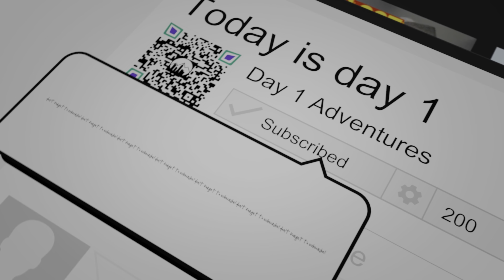LONGWOOD GARDENS: Illuminated Fountain Performance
Enchanting Spectacle: LONGWOOD GARDENS Illuminated Fountain Performance

Step into a world of wonder and magic with our latest video featuring the mesmerizing Illuminated Fountain Performance at Longwood Gardens! 🌟 Prepare to be dazzled as vibrant colors dance in harmony with the rhythm of music, creating a symphony of light and water unlike anything you've ever experienced.

Join us on a journey through the enchanting Longwood Gardens, where nature's beauty meets artistic innovation. Witness the fountains come alive with a spectacular display of choreographed water jets, illuminated by a kaleidoscope of hues that paint the night sky.

Whether you're a nature enthusiast, a music lover, or simply seeking an unforgettable experience, this video is sure to captivate your senses and leave you breathless. Share the magic with your friends and family, and make plans to visit Longwood Gardens for an unforgettable evening of enchantment.

- Longwood Gardens
- Illuminated Fountains
- Garden Shows
- Water Performance
- Night Spectacle
- Music and Lights
- Nature Attractions
- Family Entertainment
- Pennsylvania Gardens
- Travel Destinations

Wilmington library has a library pass for Longwood Gardens and I was able to catch the illuminated fountain show where beautiful show each weekend was a different theme. I took the footage and put it to some nice relaxing music to enjoy and relax.

Longwood Gardens is a botanical garden that consists of over 1,077 acres (436 hectares; 4.36 km²) of gardens, woodlands, and meadows in Kennett Square, Pennsylvania, United States in the Brandywine Creek Valley

Running seasonally, our Illuminated Fountain Performances offer a spectacle unlike any other. Find a place to sit—or stand back in awe—as water in all shapes, sizes, and heights combines with music and infinite colors. Before or after the 30-minute show, stroll through the five-acre garden for a nighttime experience evoking old world charm.

500 Delaware Ave Ste 1 # 26494
Wilmington, DE
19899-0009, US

I appreciate all the support Thank you
Thank you for stopping by and being one of my new peeps.  see you soon
equipment links
MOSISO Camera Backpack
DJI Mini 3 Pro with remote
Insta360 X3 - Waterproof 360 Action Camera
Sony Alpha 7 IV Full-frame Mirrorless Camera,Body Only ,
Tamron 28-75mm F/2.8
Apple MacBook Pro 14” M1
Apple iPad mini 6
Apple iPhone 14 pro